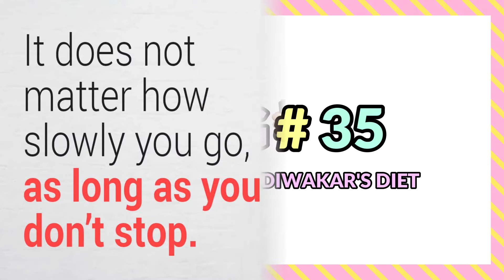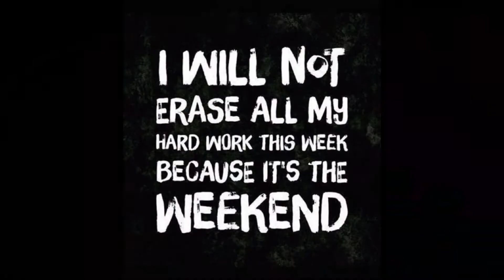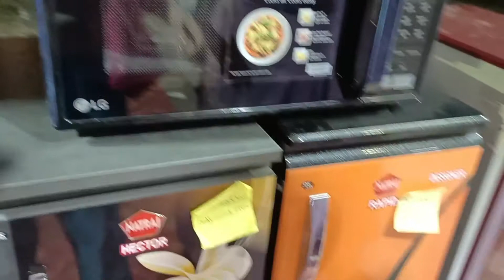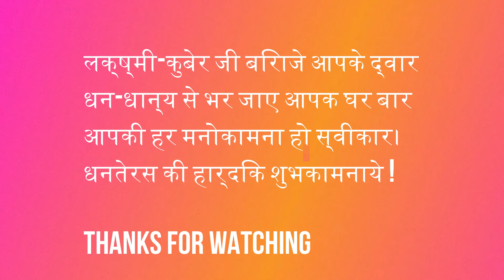Week 35: Trying RUJUTA DIWEKAR’S Diet Plan for Weight Loss- Dhanteras Shopping : Aishwarya Negi